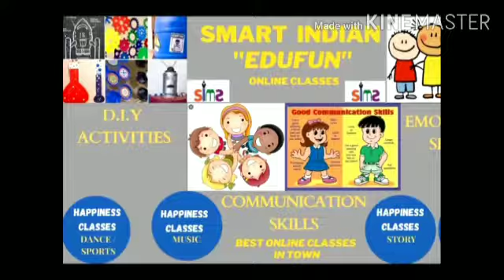Class 11th physics, chapter four, motion in a plane, numerical problem on dot product